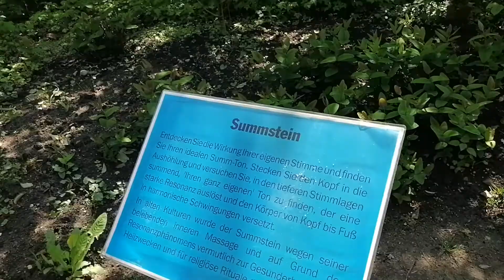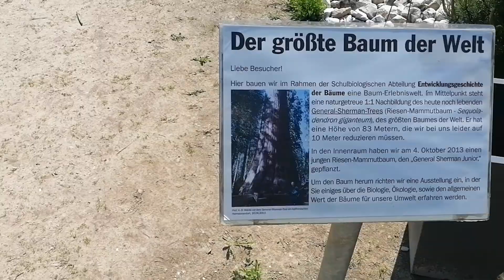Ausflug ins Arboretum und ein tolles Wiedersehen bei den Dalmatiner